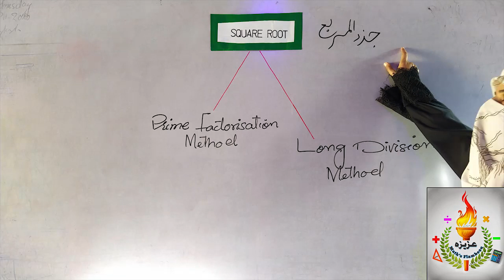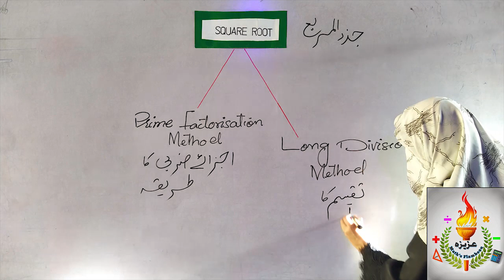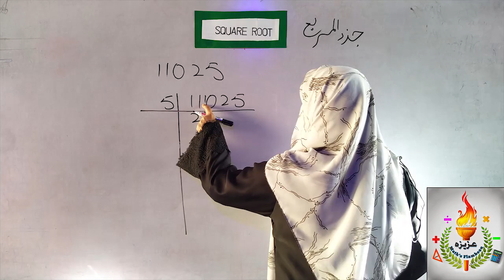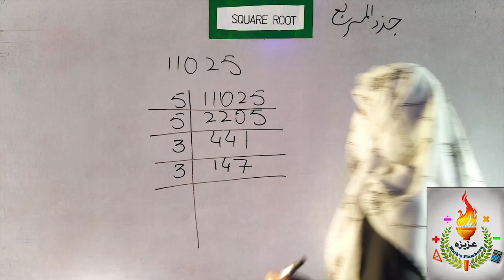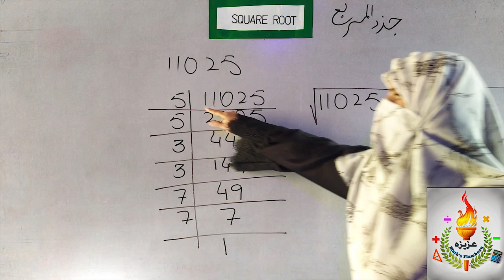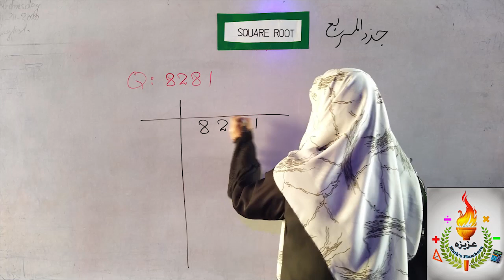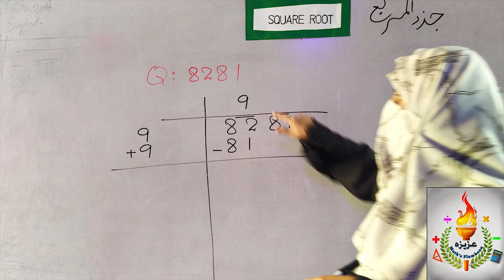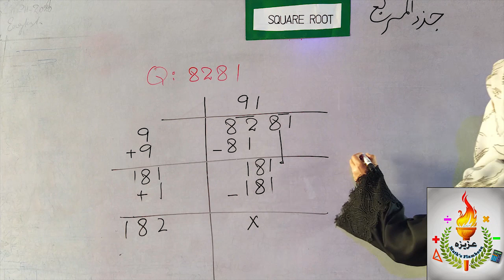Square Root (Class 6th to 10th)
This video explain how to calculate of perfect square number by prime factorization & Long Division method in easy way.